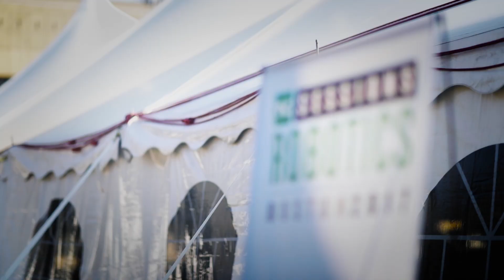Building A Robotics Startup from Angel to Exit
Building A Robotics Startup from Angel to Exit with Helen Greiner (CyPhy Works), Andy Wheeler (GV) and Elaine Chen (Martin Trust Center for MIT Entrepreneurship)

TechCrunch Sessions: Robotics is a single-day event designed to facilitate in-depth conversation and networking with the technologists, researchers and students of the robotics community as well as the founders and investors bringing innovation to the masses.